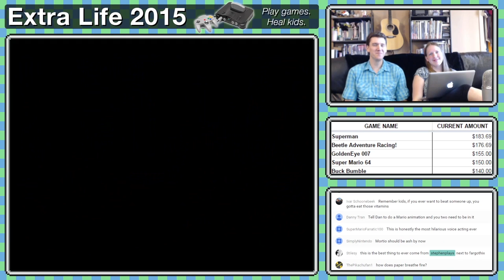Mitch Hedberg Bowser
I used to be evil. I still am, but I used to be, too.

Have a suggestion for a Memorable Moment? We'll use the best ones!